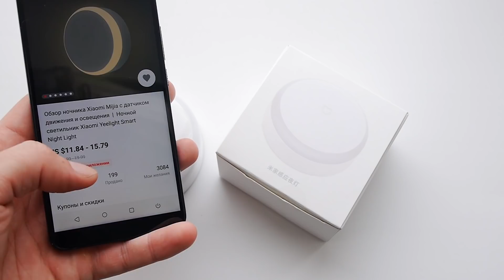Ночник от Xiaomi с датчиком движения за 600 руб.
[Gearbest] Купить ночник Xiaomi (версия с аккум.)